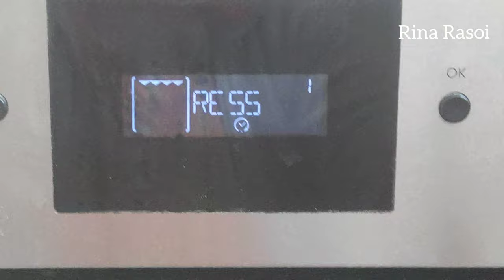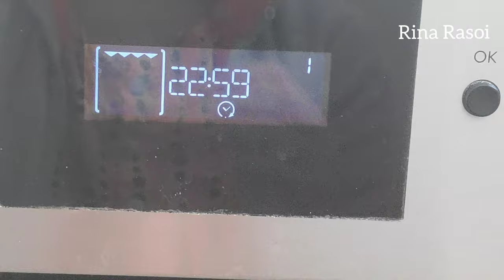बिना यीस्ट के गार्लिक ब्रेड बनाने का आसान तरीका/ No Yeast Garlic Bread / Eggless / Garlic Bread